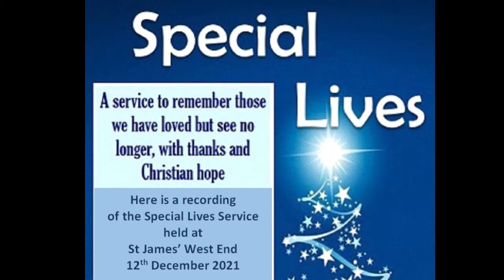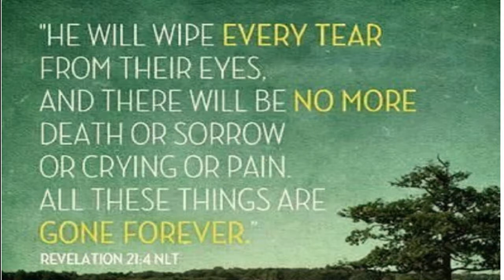Audio Recording of St James' Church West End Special Lives Service 2021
At the annual Special Lives Service those who we have loved and who have died are remembered as we take time to reflect, place on a dedicated Christmas Tree stars with the names of those who are so missed, share in prayers and responses, hear music and sing carols.
The 2021 service was led by Revd Vicky Maunder
The address was by Revd Linda Galvin
Readings and prayers led by members of the Pastoral Team
Music led by the choir with visiting organist John Dover
[St James' West End CCLI 109591]